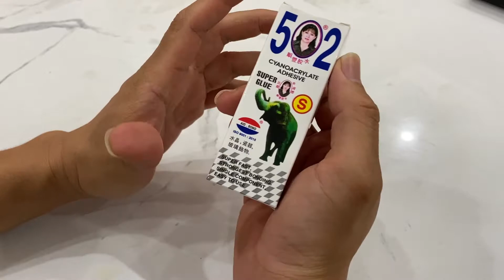Cách Làm Tan Keo 502, Cách Xử Lý Keo 502 Bị Đông Cứng Dành Cho Người Chưa Biết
Chỉ đơn giản là chia sẻ những kiến thức bổ ích mong muốn giúp quý vị và gia đình có cuộc sống khỏe mạnh mỗi ngày.
Cảm ơn các bạn đã theo dõi kênh Đời Sống Sức Khỏe!